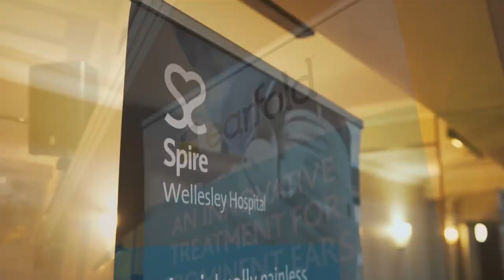Spire Wellesley Conference | 11th May 2019 | The Arlington Ballroom, Southend-on-Sea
A highlight reel of a conference at The Arlington Ballroom for the Spire Wellesley hospital on 11th May 2019.